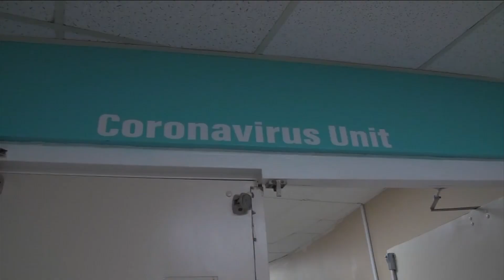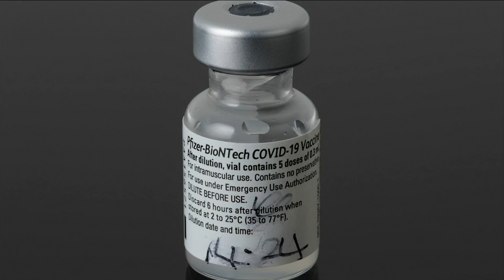White House Coronavirus Task Force announces some hopeful news in fight against COVID-19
VIDEO: The White House Coronavirus Task force held its first press briefing of the Biden administration.